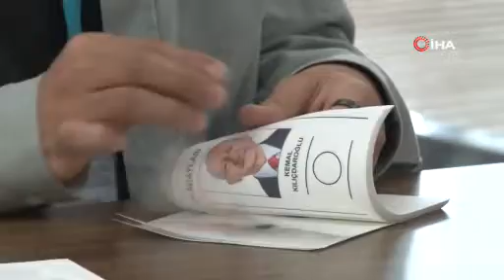Seçiminin ikinci turunda İstanbul Havalimanı’nda oy verme işlemi başladı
28 Mayıs'ta yapılacak olan Cumhurbaşkanlığı seçimi çerçevesinde yurt dışındaki seçmen kütüğüne kayıtlı vatandaşların oy kullanabilmeleri için İstanbul Havalimanı’nda oy verme işlemi bu sabah saat 08.00 itibariyle başladı.